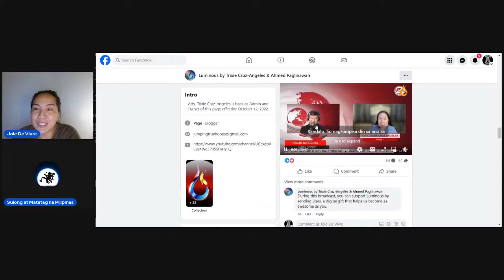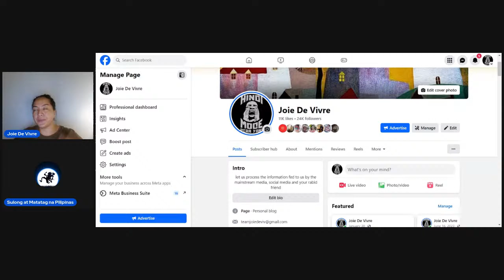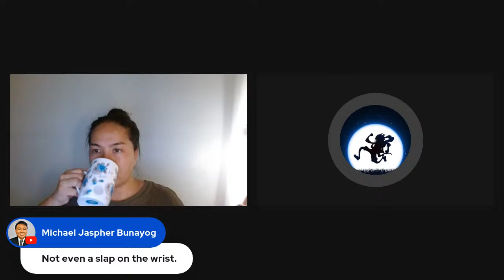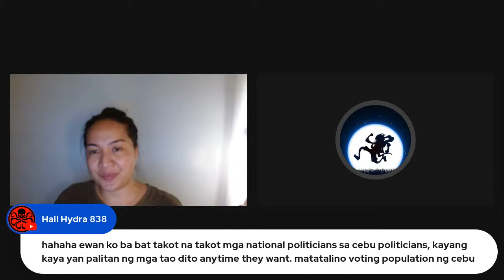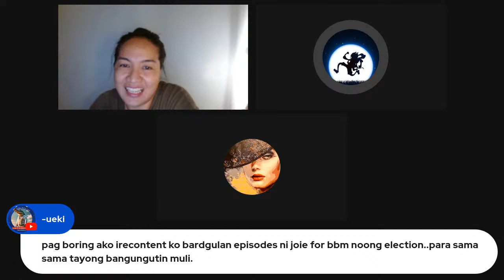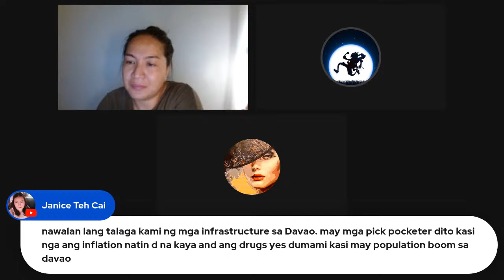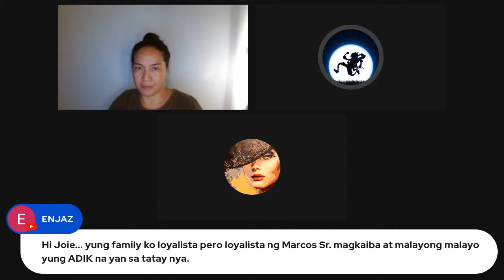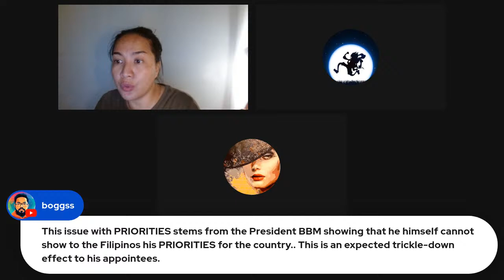A Very Caring Friend